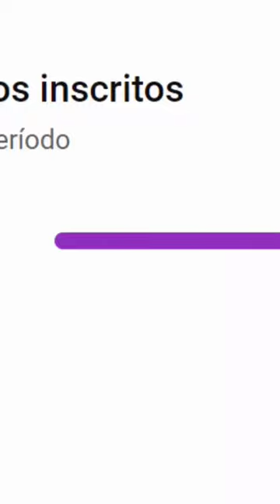Djalma Santos, maior lateral da história do futebol.